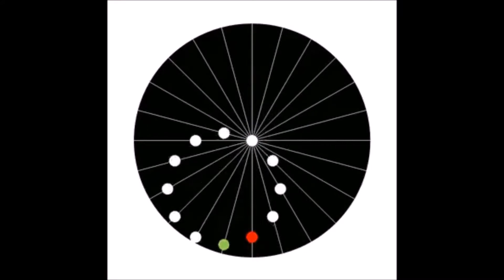Ninja Shroud Beef, Fortnite clips and MORE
Here's your Daily 10, the curated content of Reddit, the Internets Front Page.